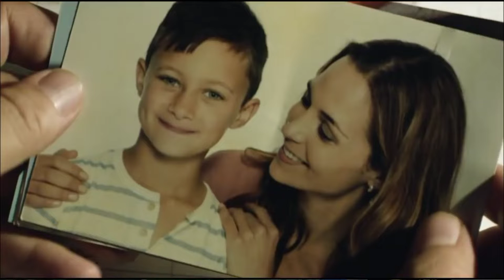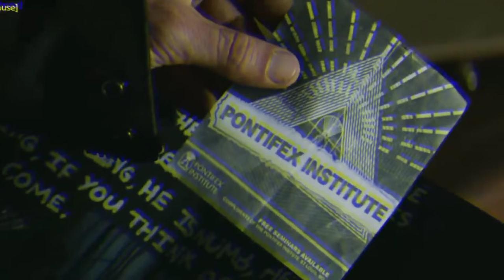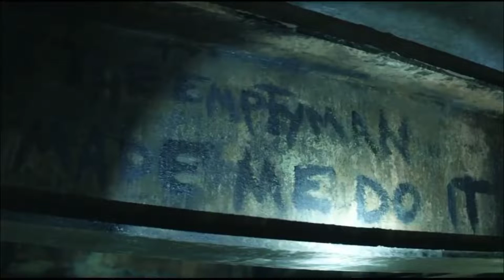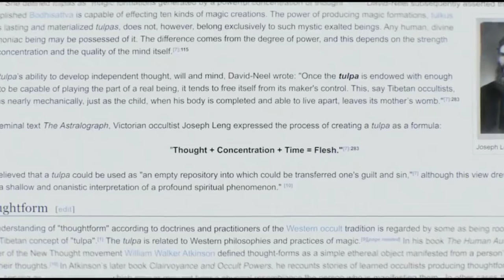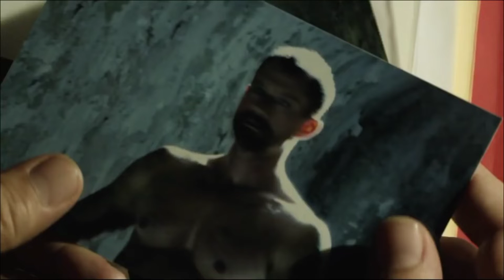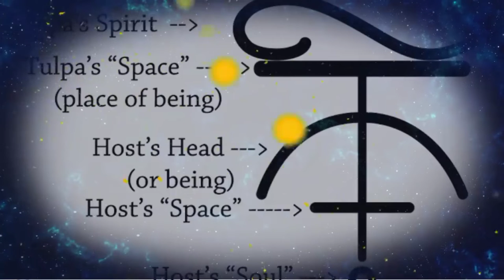THE EMPTY MAN (2020) Explained In Hindi | Based On TULPA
movie
movies 2021 full movie
movie hindi
movistar deportes
movie recap
movie trailers
movistar
movie reaction
movies 2020 full movie
film
film theory
flimi doblaji kurdi
filmfare awards 2022
flamingo
flime doblaje kurdi
flimi hindi doblaji kurdi
flimi farsi doblaji kurdi
flim aphex twin
flimi kurdi
movie recap